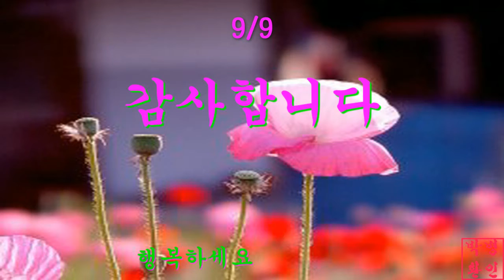꽃 지붕 K2~8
설명